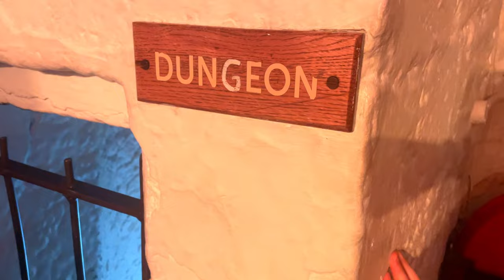Medieval Banquet in an Irish Castle - Bunratty Castle Dinner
World Famous Bunratty Castle Medieval Banquet in County Clare Ireland.  This is a must if traveling Ireland with kids

We xperienced a truly unique entertainment and dining experience in the iconic setting of the world famous Bunratty Castle.

The lifestyle of medieval Ireland is recaptured at the Castles with our medieval banquet nights. Once the preserve of the nobility who resided in these fortresses, it can now be experienced by everyone.

Over 3 million people have experienced this unique medieval banquet since it's inception. Delight in a four course meal in this historic castle and be entertained by the world famous Bunratty Castle Singers. Enjoy Music, song and dance while you dine in the Great Hall of Bunratty Castle.

Enjoy beautiful medieval music as you sip your glass of mead.

The Earl’s Butler welcomes guests from the four corners of the world toasting an era of great Irish taste with excellent food, fine wine and honey mead.

Throughout the night, you will be entertained by The Earl of Thomond for a glorious banquet at our majestic 15th century Bunratty Castle. You will be welcomed with a short insight into the history of the Castle whilst enjoying a taste of mead. You will then experience our award winning night, a night we promise, will be one to remember.

Medieval Banquet Menu

Bunratty Mead
Spiced Parsnip Soup served with Irish Soda Bread
World Famous Bunratty Spare Ribs with Honey & Whiskey Sauce
Pan Fried Supreme of Chicken, Fresh Garden Vegetables, Baby Roast Potato & Bordelaise Sauce
"Rastin" - A Bramley Apple & Cinnamon Crunch, served with Chantilly Cream
Freshly Brewed Coffee & Tea
Vegetarian & Vegan Option Available

In between courses an anounment was made that someone at the feast was not acting like a gentleman and had to pay the price.  And wouldn't you know it, it was Mr. Doodle the Travel Bug!  He was locked in the Dungeon until he could sin a song for his release.

Established in 1963, the Bunratty Castle Medieval Banquet was the brainchild of local visionary Dr Brendan O'Regan. The idea of medieval banquets came about as a result of the need to give transatlantic passengers a reason to get off aircraft at Shannon Airport, located only a few kilometres from the castle, and tour the local area.

Now 60 years on the Burnatty Castle Medieval Banquets are considered one of the longest running and prestigious dining experiences in Ireland. Enjoyed over the years by international dignities, celebrities, US Presidents and First Ladies, they are a must on any itinerary to Ireland.

Welcoming guests from all over the world, we now invite you to join us for an evening of great Irish music, song, food and merriment in the unique and dramatic surrounds of one of Ireland's most iconic landmarks.